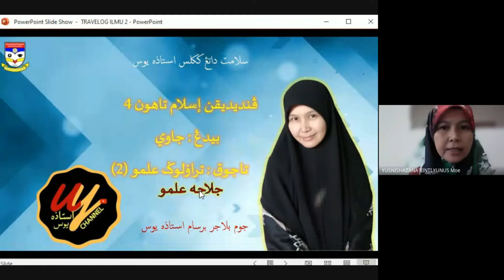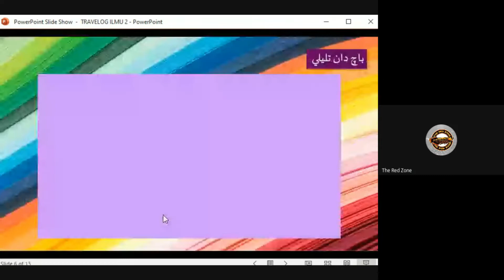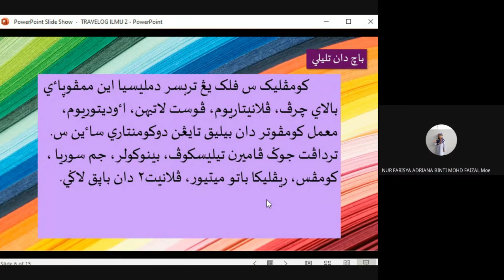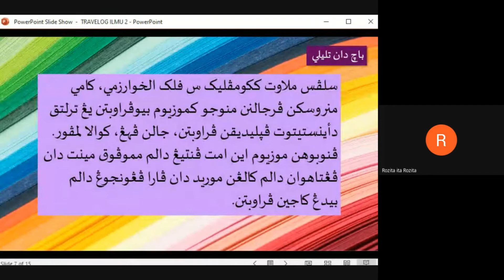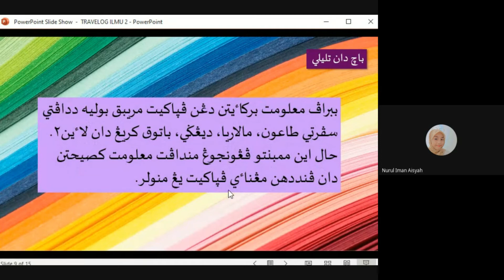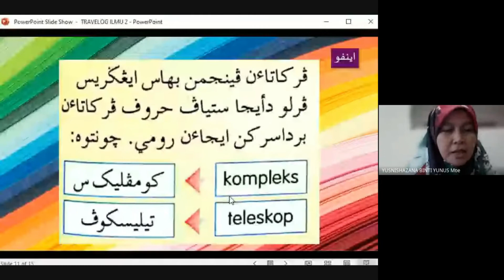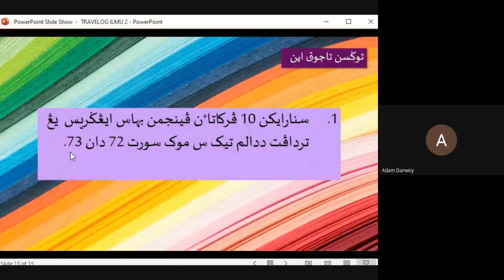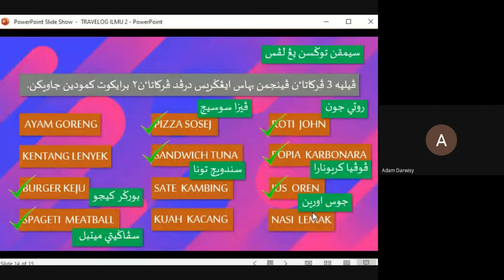KELAS PdPR | TRAVELOG ILMU 2 - JELAJAH ILMU | JAWI | PENDIDIKAN ISLAM TAHUN 4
Video merupakan rakaman kelas google meet yang berlangsung antara Ustazah Yus dan murid-murid kelas 4 UKM 2021. Pembelajaran bertajuk Jelajah Ilmu, bidang jawi, Pendidikan Islam Tahun 4.

Diharapkan video ini dapat memberi manfaat terutama kepada murid yang tidak dapat mengikuti kelas secara online berikutan pelbagai kekangan yang dihadapi di waktu PKP.